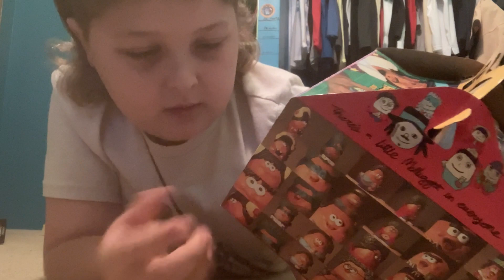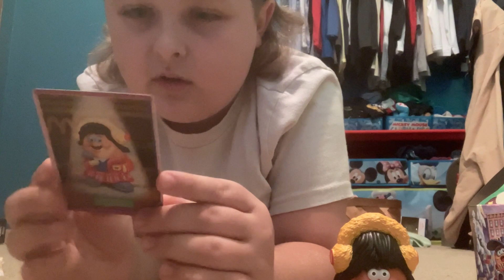The new kerwin frost adult happy meal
Did you like the toy?